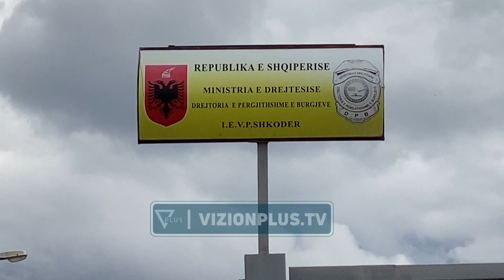Qeveria miraton amnistine, Manja: Do te perfitojne 600 te denuar - Vizion Plus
Qeveria i ka hapur rruge miratimit te aministise per te denuarit duke ia kaluar kuvendit. Lajmin e ka bere te ditur ministri I drejtesise Ulsi Manja pas mbledhjes se qeverise
Sapo u votua  projektligji per dhenien  amnistise dhe qe nga ky moment ky  projektligj do te depozitohet ne kuvendin e shqiperise.
Ne total pritet te perfitojne 600 te denuar ndersa me te favorizuarit jane te miturit dhe grate.
Nga kjo amnisti nese do te marr voten e  deputeteve  ne kuvendin e shqiperise perfitojne rreth 600 persona te denuar qe mund ti kalojne festat prane familjareve.Dy kategorite  qe perfutojne ne shume jane grate e denuar dhe te miturit.
Por mazhoranca nuk I ka votat e mjaftushme ne parlaent per te miratuar amnistine keshtu qe pritet te shihet nese projekligji do mbeshtetet edhe nga opozita.
Ministri I drekjtesise Ulsi Manjanja foli edhe per ceshtjen Beleri duke perseritur se ajo I takon drejtesise.